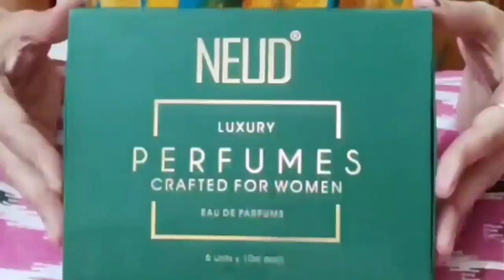হঠাৎ এত হাজার হাজার টাকার Shopping কেন করলাম # Bangla Vlog